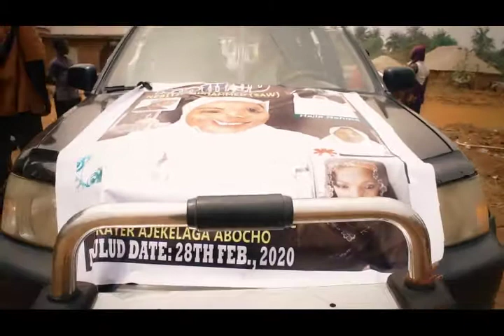Ansar Islam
Anyigba